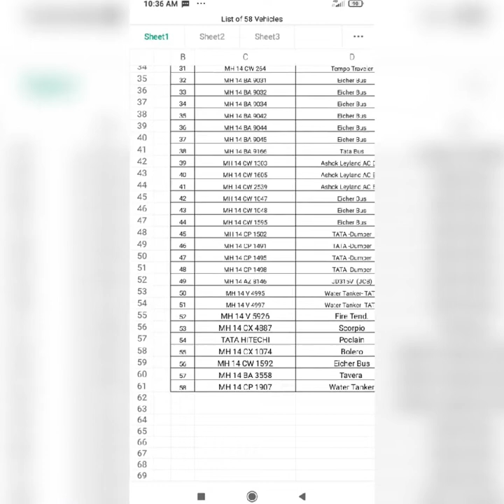Scrap Deal: Old 58 Vehicles, Mumbai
Location lonawala
Lumsum price 2.cr ,
50 lakh Media commission ,
Total 58 vehicles

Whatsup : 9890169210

Apk